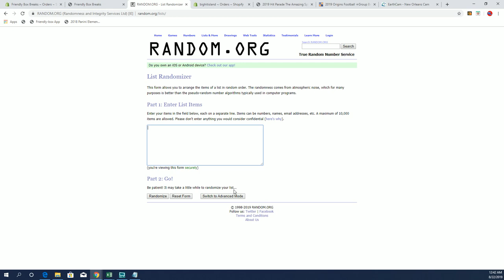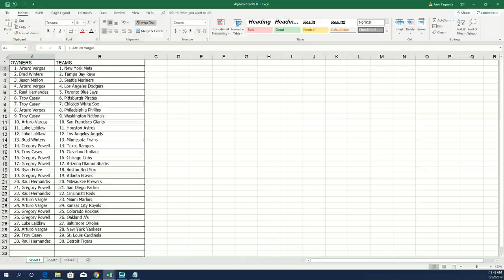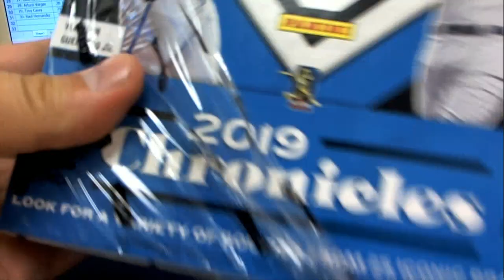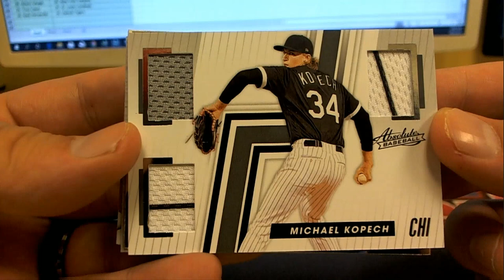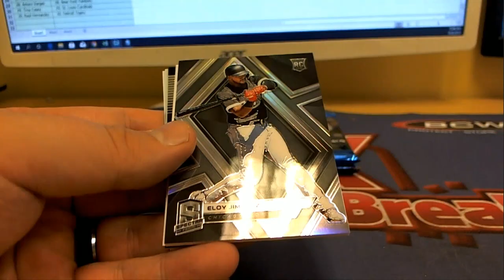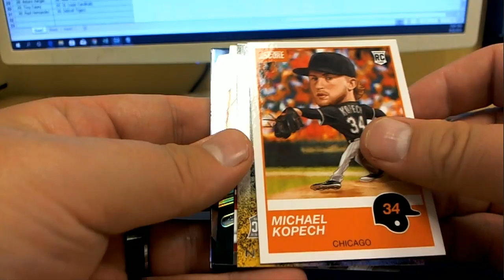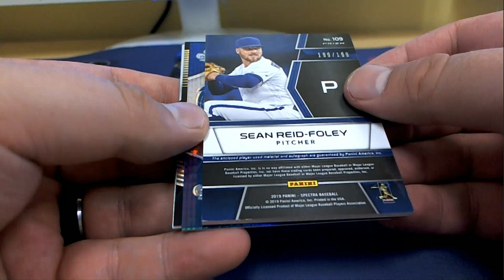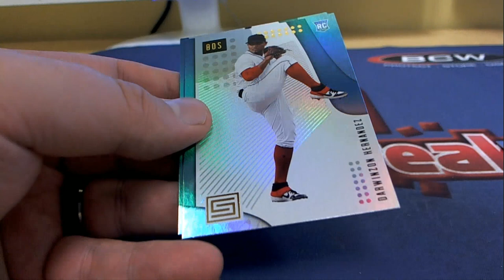2019 Panini Chronicles Baseball Hobby Box ID 19CHRONBB106